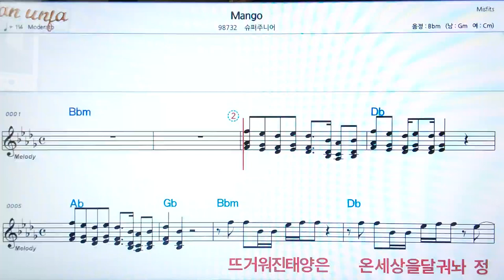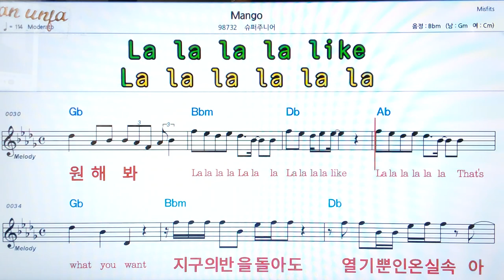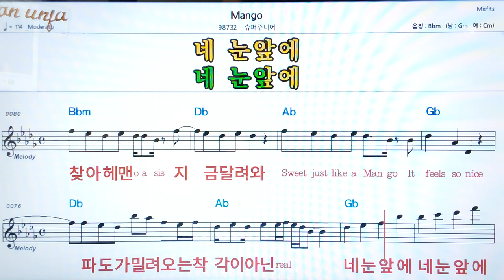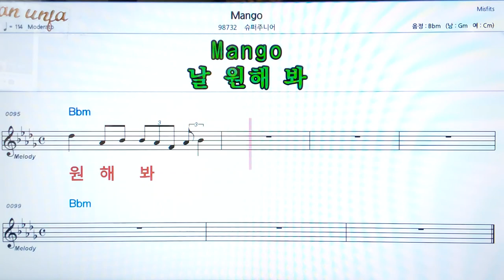Mango/슈퍼주니어👍악보, 코드,가사,Karaoke*가라오케 반주